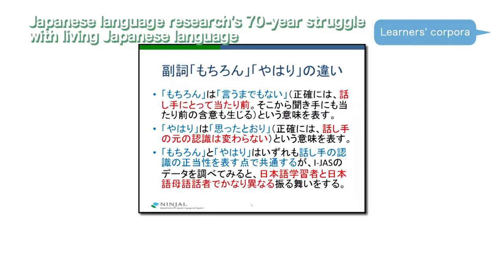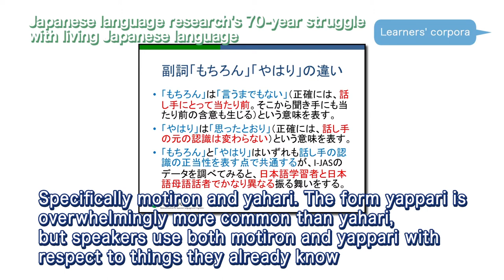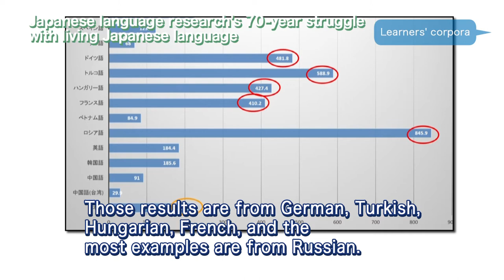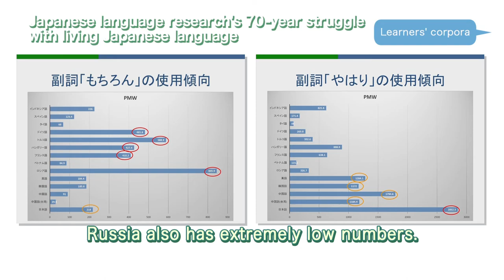Corpus of learners of Japanese: Kei Ishiguro (NINJAL)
"Japanese language research's 70-year struggle with living Japanese language"
Present and Future (6)

Participants in the program:
Kei Ishiguro (National Institute for Japanese Language and Linguistics)
Masato Takiura (The Open University of Japan)
Naoko Maeda (Gakushuin University)

【オープンハウス2020】